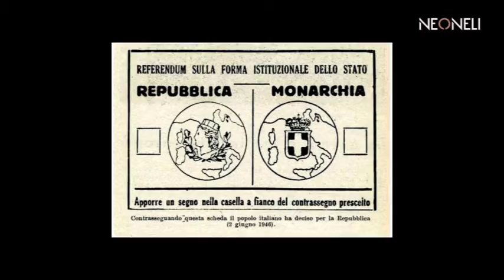Neoneli - Progetto di Comunità: Delario Fais 2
Delario Fais trascorre la propria infanzia tra la scuola e la campagna. Nasce nel 1922 (ha 95 anni) ed è secondogenito di nove figli (sette maschi e due femmine). Il clan familiare si divide i compiti in maniera tradizionale: alle donne spetta il governo della casa, ai ragazzi e al padre il lavoro nei campi e col bestiame. La loro casa era sita in via Sant'Anna, era composta da quattro vani e i maschi dormivano tutti nella medesima stanza. Le terre in cui la famiglia lavorava erano site presso "S'Angelu", "Lemmos" e "Sos forreddos". Come nel resto di Neoneli, si allevava il maiale per la scorta annuale e si raccoglieva la legna presso le terre comunali. La prima volta che Delario dorme in campagna ha sei anni; non la ricorda come un'esperienza paurosa perché era in compagnia del padre e del fratello. Chi passava la notte all'aperto (e non dentro i "cuiles") approntava una stuoia di cisto fresco con cui isolarsi dal terreno. La mattina era il turno della scuola: lui possedeva le scarpe (come quasi tutti i suoi venti compagni di scuola) anche se rammenta di volte in cui era dovuto andare scalzo anche in campagna. Ricorda il maestro Luisu Mora, neonelese, e che si avvicendarono maestri sardi (sassaresi) e siciliani. Nel 1932 termina la scuola; nel medesimo anno cambia l'economia familiare: viene rubato il gregge di pecore e si decide di sostuirle con delle capre che pascolerà sino al 1939, anno del suo trasferimento a Bacu Abis. L'abigeato è un fenomeno che si inasprisce dopo lo scoppio della guerra, ed è spesso dettato dalla fame. Non mancano però i professionisti: delario ricorda di abigeatari da Sarule e Donori. A Bacu Abis lavora nelle miniere di carbone (400 metri sottoterra) in qualità di autista di locomotori. L'esperienza nel bacino minerario è breve: nel '40 è arruolato e si trova a girare l'Italia e la Sardegna. Nel 1942 è a Cagliari a causa del possibile sbarco alleato in Sardegna; poi è trasferito a Pattada e Ozieri. L'8 settembre del 1943 è ad Aggius e a Bassacutena; da lì si sposta verso Abbasanta con dei colleghi (portavano con loro anche degli sfollati caricati lungo la strada) ma è intercettato dai tedeschi che requisiscono loro il mezzo. Non partecipa a combattimenti e si trova, a seguito dell'abbandono della Sardegna da parte dell'esercito nazista, impegnato in altre zone d'Italia. È trasferito a Cassino: giunge in un luogo in cui il rudere più alto non superava i tre metri, poi Afragola, Napoli e infine Roma. Nella capitale è aggregato alla Questura e svolge servizi di ordine pubblico: è di guardia presso le fosse ardeatine (ricorda la bara del Delunas fucilato dai tedeschi). Presta servizio anche al Tribunale Militare e ha la possibilità di assistere al processo del Generale Antonio Basso, accusato di aver permesso l'evacuazione pacifica dei tedeschi dall'isola. Ricorda come il Generale Basso si difese affermando di non aver potuto mandare contro i carri armati tedeschi 30.000 soldati italiani scalzi e male equipaggiati. Delario concorda con tale tesi. Cessata la guerra torna a Neoneli: dal 1946 al 1949 è pastore di pecore, poi capraro. Ricorda dell'invasione delle cavallette negli anni tra il '45 e il '47, e di come si dovette spargere crusca avvelenata nelle campagne per uccidere gli insetti e, a volte, intervenire con i lanciafiamme. Nel dopoguerra intraprende pure, assieme ad altri tre fratelli, l'attività di cavapietre (presso "Su angiu", "Funtana lidone", "Pilastu limene"); durerà tredici anni ed arriverà ad occupare 16 lavoratori. Assieme al lavoro nella cava segue con l'agricoltura e la pastorizia – come tanti neonelesi anche la famiglia Fais affitta porzioni delle terre comunali per il bestiame –. Nel 1952 si sposa e dopo sei anni si trasferisce in una casa di proprietà costruita da un fratello muratore (i muri con le pietre della cava, le tegole acquistate a Cagliari perché già nel corso della sua infanzia si era persa memoria della lavorazione di terrecotte in paese). Neoneli era abitato, racconta, da molti poveri; il discrimine fondamentale tra ristrettezze e miseria era il possesso della terra e, quindi, il non dover dipendere esclusivamente dal lavoro alla giornata. Nelle campagne si praticava la raccolta del sughero e, grazie alle estese terre comunali, il paese era oggetto di numerosi scambi. Carbonai toscani, già nel periodo fascista, avevano aggredito i boschi abbattendo alberi anche di enormi dimensioni. Ha memoria di piante il cui tronco era talmente largo che servivano undici uomini per abbracciarlo. Le campagne di taglio erano normate da regole precise: l'appalto prevedeva che, a fronte degli abbattimenti, si avesse cura di preservare le piante giovani affinché il bosco si rigenerasse. Non ha ricordi diretti della diga, però racconta che il suocerò fu impiegato come operaio nel corso della costruzione e che tutte le opere erano eseguite a mano e grazie alla forza animale e umana, compresa la produzione del cemento.